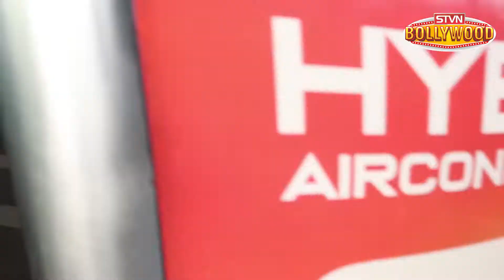Sunny Leone With Kids Flying From Mumbai Spotted At Airport || STVNBOLLYWOOD